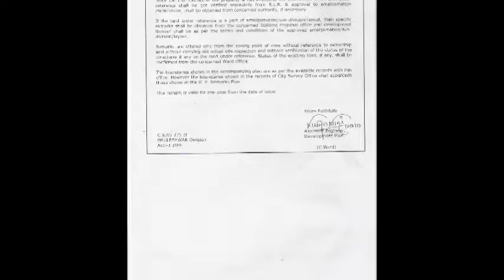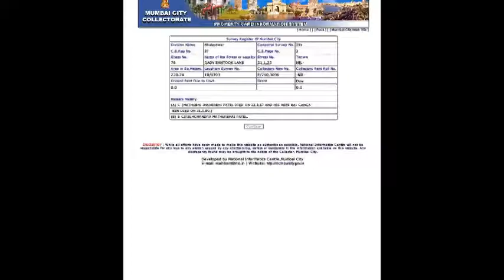1342 sq m, Residential Land in Marine Lines East Mumbai for Sale